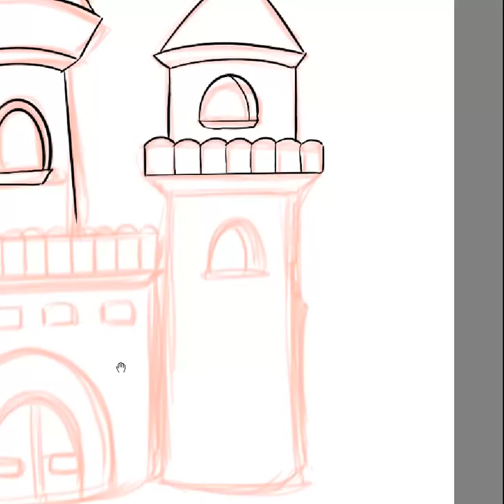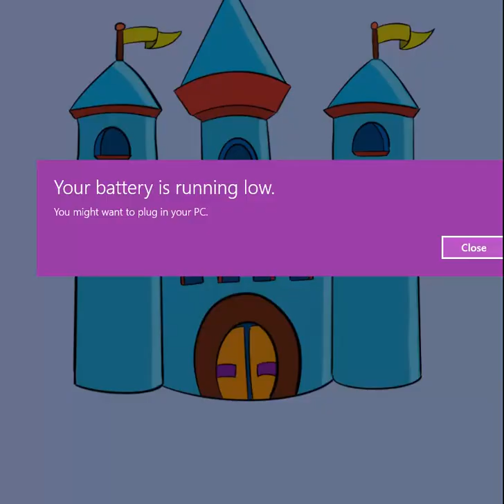Kingdom | 100 Days of sketching | Day 42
Song info:
Contributing artists - Lyfo